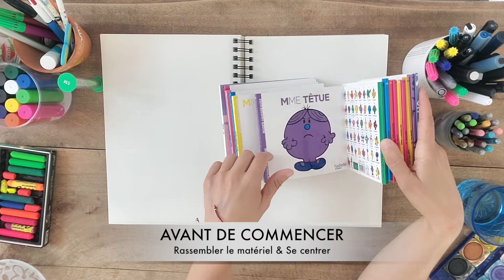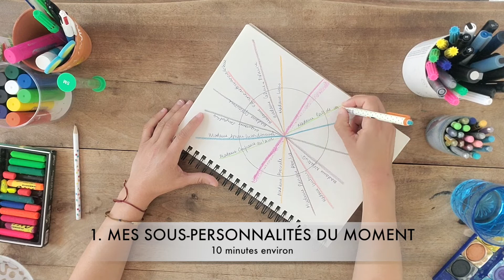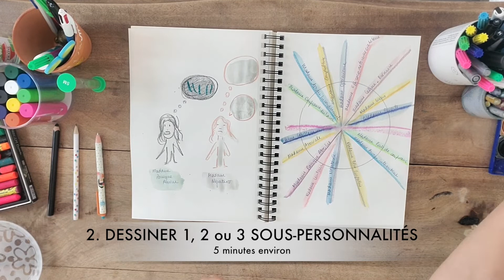📒 Le manifeste de mes sous-personnalités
Bienvenue dans cette vidéo ! J'y montre une proposition de journal créatif (sans pré-requis, comme d’habitude !) autour du thème "Le manifeste de mes sous-personnalités".

📝 Matériel :
-un cahier ou des feuilles A4
-de quoi écrire
-des feutres, des crayons de couleur, de la peinture si vous en avez

⌛ Durée : prévoir 30 minutes minimum

🖍 Temps 1 : la roue des facettes de moi (10 min)
🖍Temps 2 : dessiner 1, 2 ou 3 sous-personnalités qui me posent problème en ce moment (5 min)
🖍Temps 3 : le manifeste de mes sous-personnalités (10 min)
🖍Temps 4 : les cadeaux (5 min)
🖍Temps 5 : conclure

Si vous avez des retours sur comment ça s’est passé pour vous (processus ou contenu), partagez-les en commentaire sous cette vidéo Youtube :)

A bientôt !

NB : cette proposition de journal créatif est inspiré de tout le travail d'Anne-Marie Jobin, créatrice de la méthode du Journal Créatif. Dans son livre "Le nouveau journal créatif", elle offre tout un tas de propositions pour se faire du bien grâce à cette pratique - notamment autour des sous-personnalités.

🎁 Pour recevoir 5 ateliers offerts avec encore plus d’outils bien-être (journal créatif, automassage), rendez-vous dans la bio ou Ça s'appelle "je prends des nouvelles de moi", et ça peut se suivre en toute autonomie depuis chez soi.

⛱Pour participer au summer programme (=plein d’espaces-temps de ressourcement pour les femmes qui ont besoin de souffler, y compris l’été), toutes les infos sont

Selfcare & créativité avec Anne-Sophie Kreis
Anne-Sophie Kreis